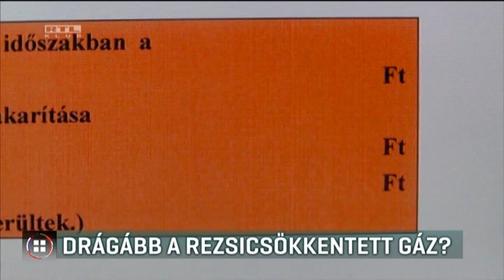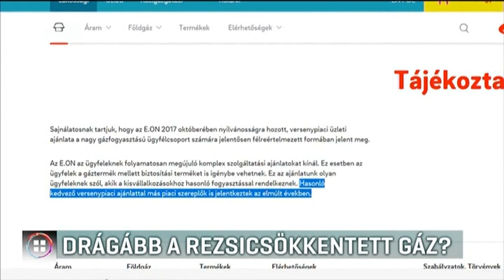Drágább a rezsicsökkentett gáz? 18-02-14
Hetvenezer forinttal fizetett többet egy átlagos magyar család a földgázért - állítják a szocialisták. Az MSZP pert indított, hogy megtudja, mennyiért veszi a gázt a magyar állam. Nyertek és kiderült: 2013 óta jóval alacsonyabb áron szerzi be a gázt az állami földgázkereskedő, mint amennyiért az állami rezsicég a fogyasztóknak adja. A Fidesz frakcióvezetője viszont azt mondja: a szocialisták annak idején háromszorosára emelték a gáz árát, és most csak kampány miatt vették elő az ügyet.